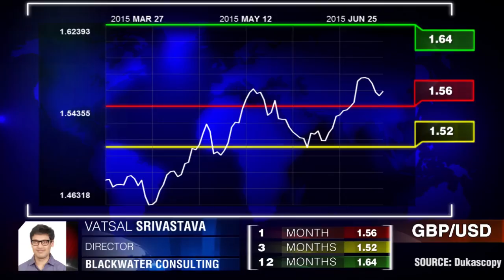Movimentos del mercado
O melhor lugar no G-10 após as eleições do Reino Unido. Vatsal Srivastava, Blackwater Consulting